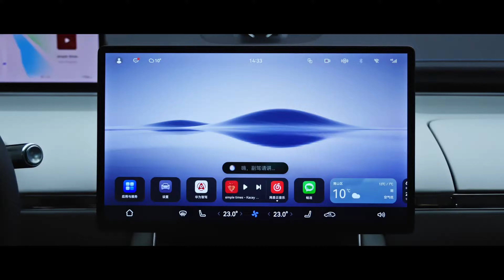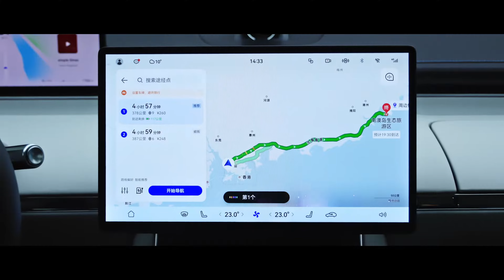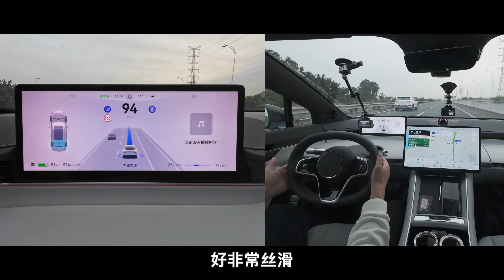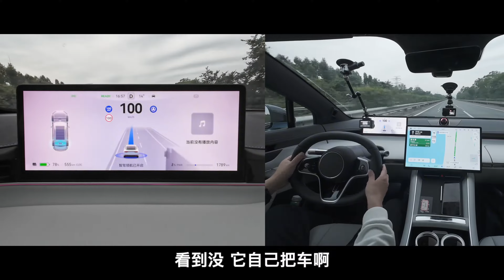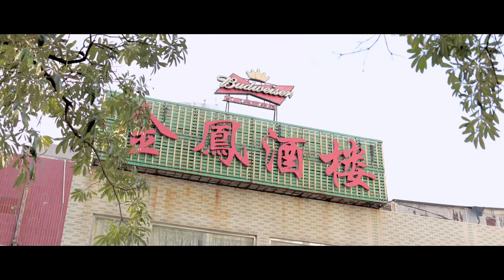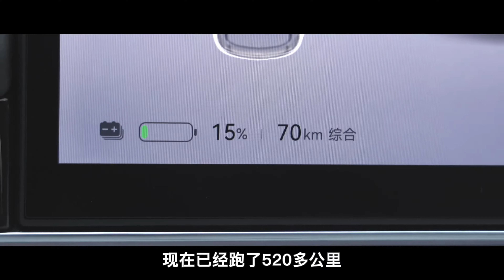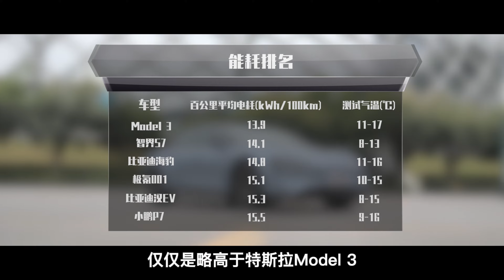全网首测 把智界S7开到趴窝 到底能跑多远？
1
✨哈嘍，大家好